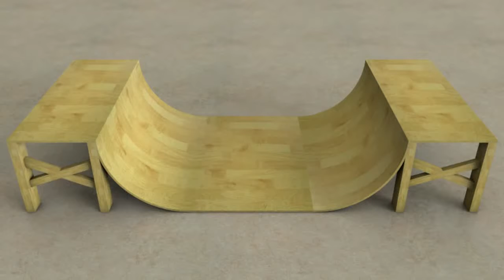Animation - Cinema 4D - Marble Ramp